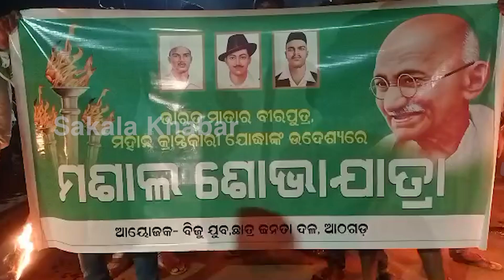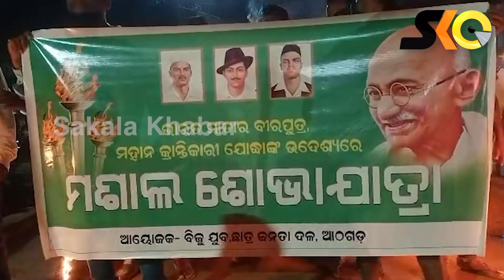ଭାରତ ମାତାର ବରପୁତ୍ର ତଥା ମହାନ୍ କ୍ରାନ୍ତିକାରୀ ଯୋଦ୍ଧା ମାନଙ୍କ ସ୍ମୃତି ଉଦ୍ଦେଶ୍ୟରେ କ୍ରାନ୍ତି ଦିବସ ପାଳିତ